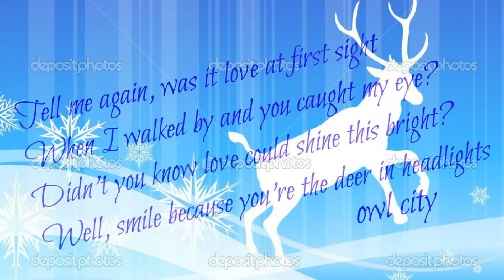Deer In The Headlights (Owl City) karaoke cover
A cover of a song from the 2011 Owl City album "All Things Bright And Beautiful". All Things Bright and Beautiful is the third studio album by the American electronica project Owl City, released on June 14, 2011. Although receiving mixed critical reviews, it became a commercial success, reaching the #6 slot on the Billboard 200 album chart.

"Deer in the Headlights" was released on May 24, 2011 (but as an iTunes Exclusive, was made available for download the previous day). The single was announced in a different way than what is considered traditional. Starting May 16, 2011, every day of that week part of the song would be added to the sneak peek.  It was originally just called "New Song", and fans had to guess the new song. The first part of the song to be released were the drums, followed by the addition of bass, guitar, synthesizer, and vocals over the next four days. On the final day, the title for the song was announced.

Owl City is an American electronica project created in 2007 in Owatonna, Minnesota, one of several such projects by singer-songwriter and multi-instrumentalist Adam Young. Young created the project while experimenting with music in his parents' basement. Owl City developed a following on the social networking site Myspace, like many musicians who achieved success in the late 2000s, before signing with Universal Republic in 2008.

After two independent releases, Owl City gained mainstream popularity with the 2009 major label debut album Ocean Eyes, which included the quadruple-platinum single "Fireflies". The album was certified Platinum in the United States in April 2010.

In 2011, Owl City released his third studio album, All Things Bright and Beautiful. This was followed by The Midsummer Station in August 2012. Owl City has also recorded songs for animated films including Legend of the Guardians: The Owls of Ga'Hoole, Wreck-It Ralph, The Croods and The Smurfs 2.